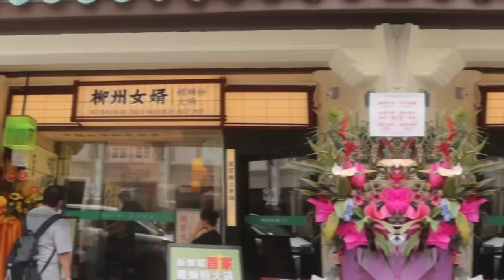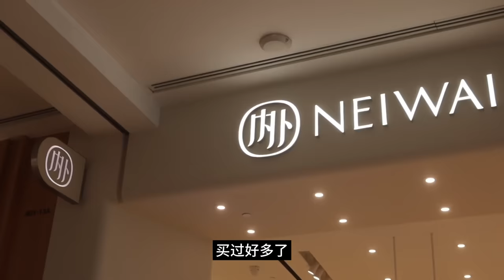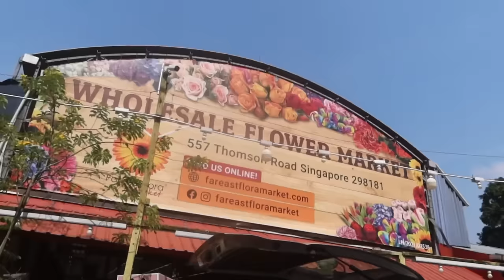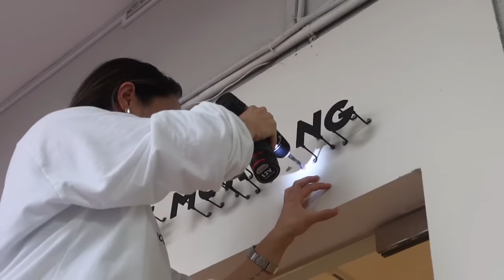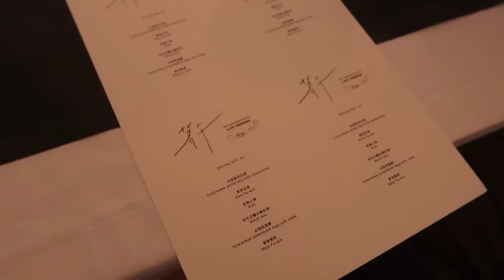【ENG SUB】VLOG 198 Late Morning中秋茶会🫖 | NEIWAI新加坡旗舰店 | 探店新开的螺蛳粉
❖❖❖ Info
🍉谢谢NEIWAI赞助本期vlog~

很开心自己喜欢的中国品牌开了新加坡的旗舰店，面料质感真的很不错！大家有机会一定要去实体店上手感受感受！
期待更多的优质国货出海~~
NEIWAI新加坡旗舰店地址：Raffles City Shopping Centre Singapore -252 North Bridge Road#01-13

- 折扣机制：运动系列&便服系列产品打9折，前20位消费满200新币的用户送1个tote bag
- 折扣期限：10/11 - 11/12

🍉Late Morning 家居集合店
地址：230 South Bridge Road, 058779 Singapore
营业时间：每天12-8pm
微信: latemorningsg
小红书: Late Morning

微博: BelindaChen_
B站: BelindaChen_

❖❖❖ Equipment
相机: Canon M50 + Canon G7x Mark iii
剪辑软件: Final Cut Pro X